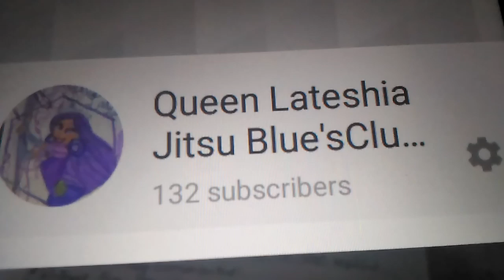Congratulations TO MY 132 SUBS!!! IN MY CHANNEL!!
Writes in the comments below wish my congrats to 132 Subs!!